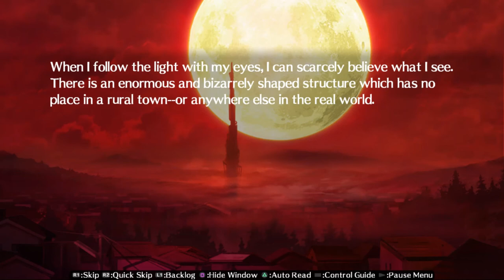PERSONA 4 ULTIMAX ~P4 CHAPTER~ STAGE 6 ☆ELIZABETH☆ (Rpcs3 a PS3 EMULATOR)